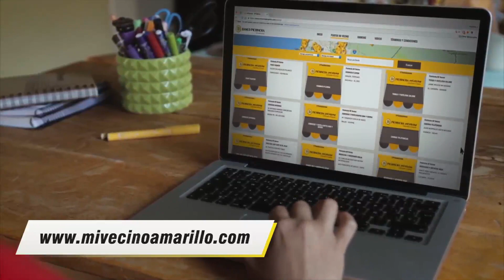¡...Y Mi Vecino Amarillo conoció al Ídolo!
Nos propusimos conseguir que Barcelona S.C. estuviera aún más cerca de su hinchada, que visitara uno de sus barrios... y este fue el resultado. Una razón más para sentirnos orgullosos del Ídolo.